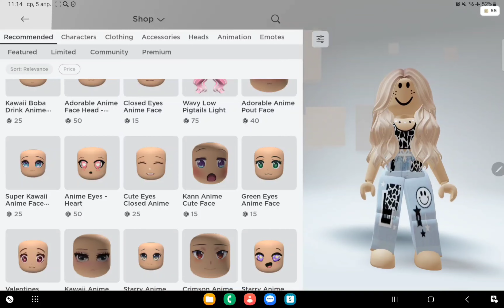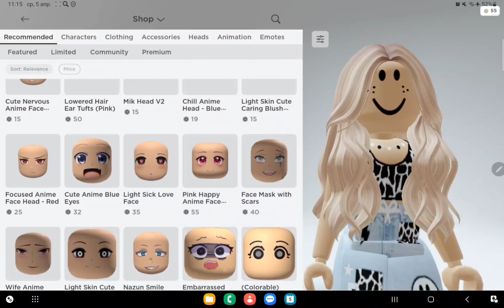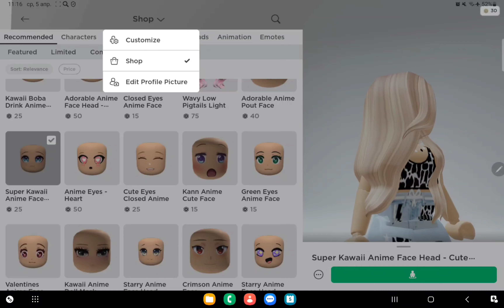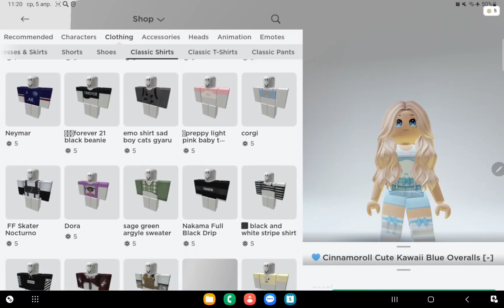ТРАТА 55 РОБУКСОВ ДЕЛАЮ АНИМЕ ВНЕШНОСТЬ